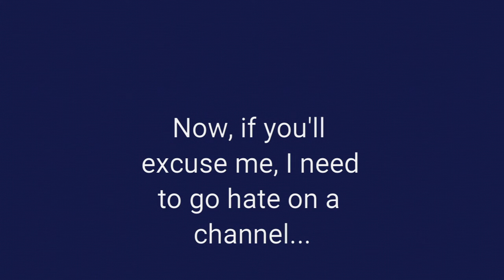COME AT ME NARWAL...